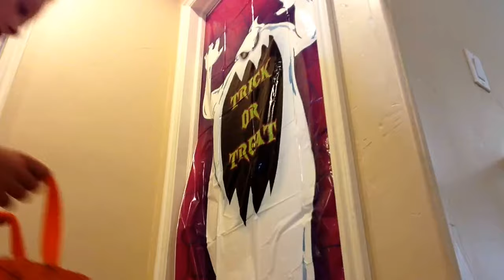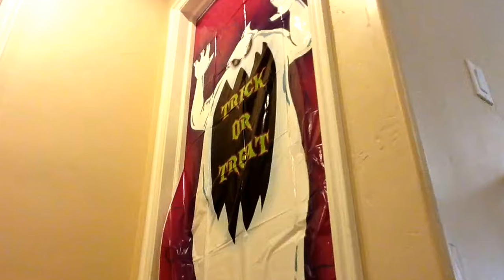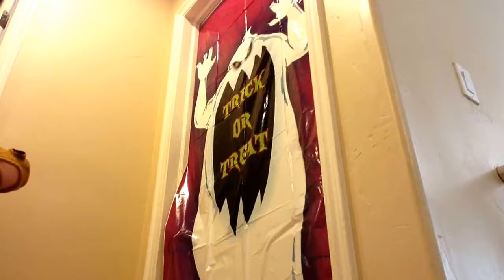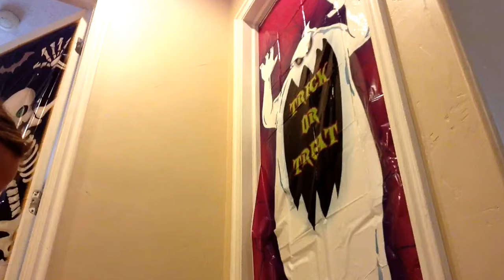Tricky Trick or Treaters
Not what you expect